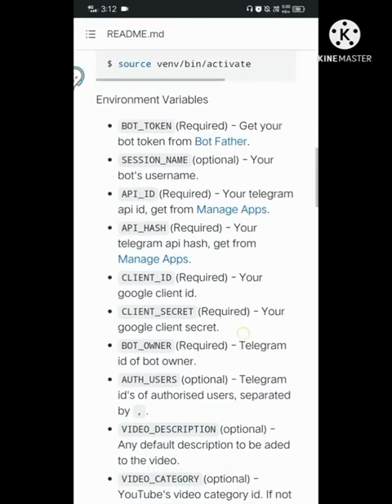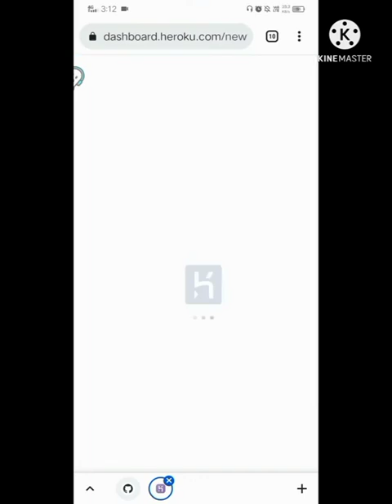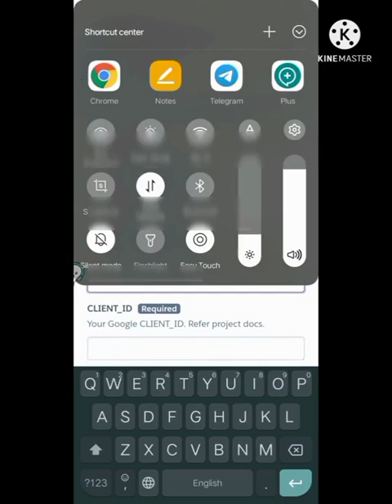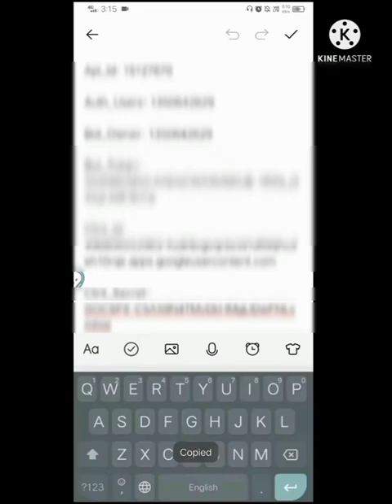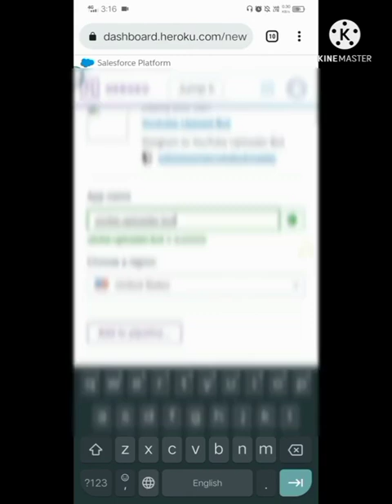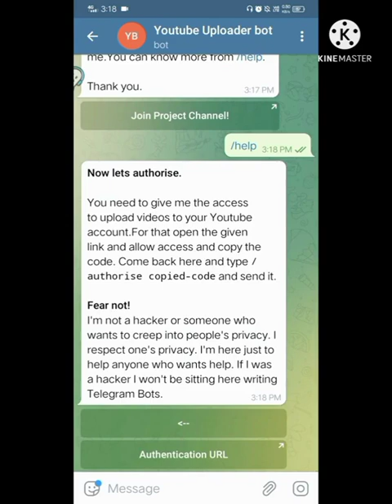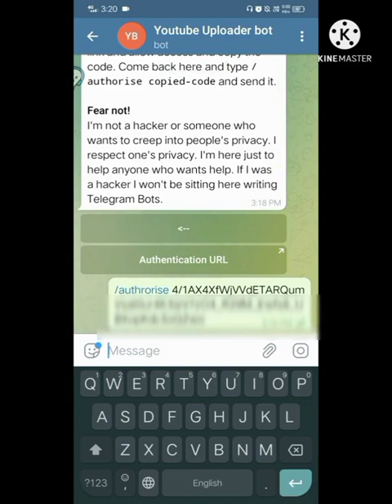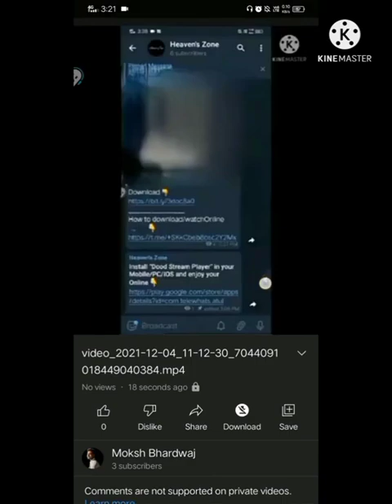Telegram to YouTube Uploader Bot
Discover how to seamlessly upload content from Telegram to YouTube with the help of this innovative uploader bot. Learn how to streamline your content creation process and reach a wider audience effortlessly. Watch now to unlock the power of automation in your YouTube uploads!

SUPPORT ME:

🙏CREDITS:

○ Music Artist -